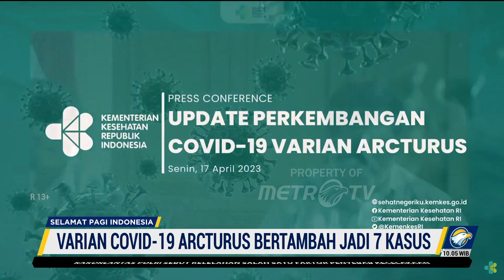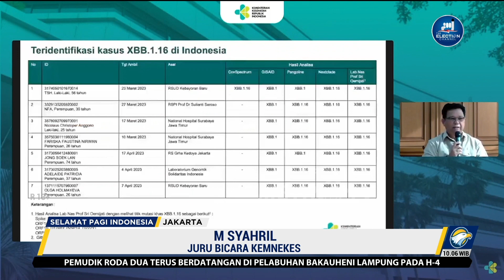Kemenkes: Varian Kasus Arcturus Telah Sembuh 2 Orang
MetroTV, Kementerian Kesehatan melaporkan jumlah kumulatif covid 19, bertambah menjadi 7 kasus, dan Arcturus adalah menjadi 7 orang dan bisa menjadi 1000 kasus